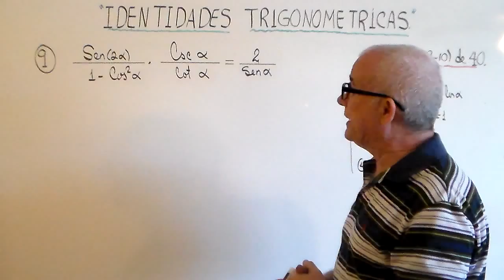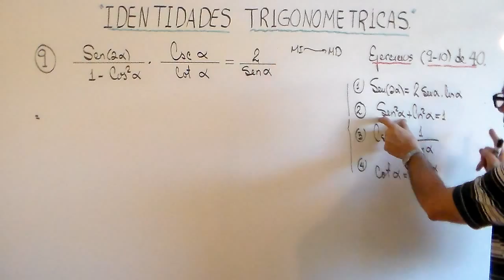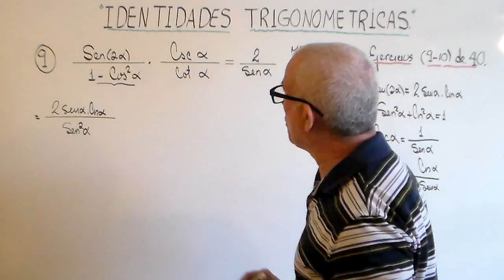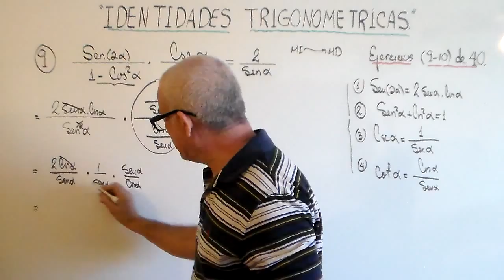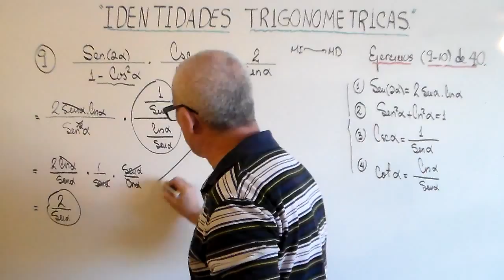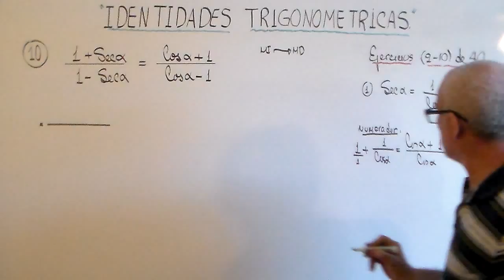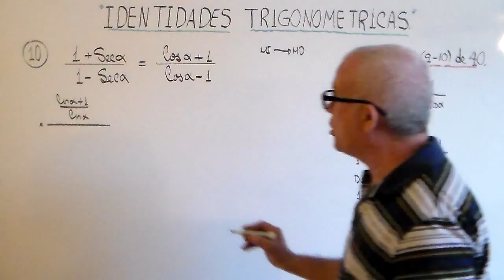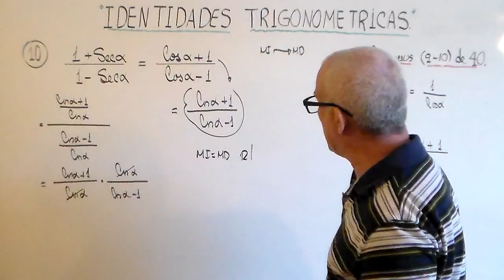IDENTIDADES TRIGONOMETRICAS. EJERCICIOS (9- 10) de 40 .